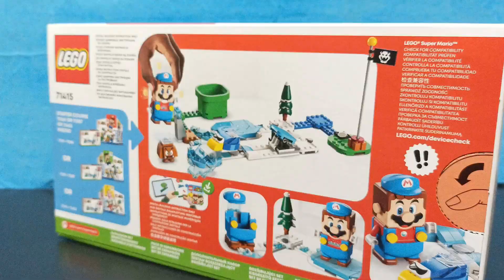Lego Super Mario 71415 Ice Mario Suit and Frozen World (RECENZJA w opisie)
NARESZCIE GO MAM!!! 🙂
Przed Wami Nowy Zestaw LEGO SUPER MARIO 71415 "Ice Mario Suit and Frozen World" w Polsce do sprzedaży wszedł 1 stycznia 2023r.
Zestaw zawiera 105 elementów, w tym:

- LODOWY STRÓJ dla MARIO, dzięki któremu
                                 Mario rzuca kulami
                                 śnieżnymi w przeciwników,
a w momencie założenia stroju pojawia się niebieski kwiatek.

- 2 POSTACIE:

1. Goomba  * dodawany do wielu zestawów
                       wielkości 2,5cm
2. Cooligan  * ślizgający się Pingwin
                       wielkości 6cm -Nowość!
                      (jak na razie dostępny tylko w tym
                       zestawie)
Mario wystrzela go w Goombę skacząc na lodowy blok.

- LODOWA PLATFOTMA wielkości 6,5cm x 5cm na której Mario może się ślizgać, na ekranie wyświetla mu lód i śnieg.

Dostępny na oficjalnej stronie Lego za 109,99zł.
Korzystniejsza cena na stronach: Empik.pl, Media Expert.pl i Allegro.pl za 85,76zł.

W mojej opinii zestaw 10/10
Wielkość opakowania może zmylić i początkowo rozczarować, ale zawartość robi dobre wrażenie.
Dobry na początek, do rozbudowywania lodowego świata. POLECAM! 🙂